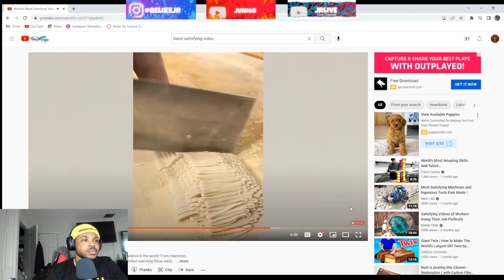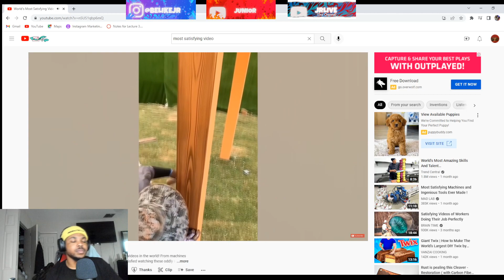World's Most Satisfying Video... (Reaction)